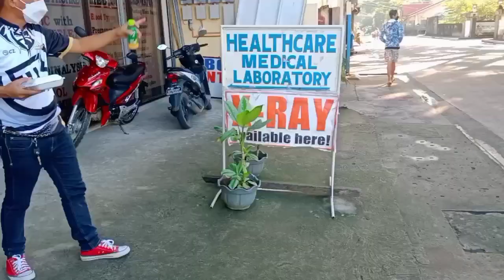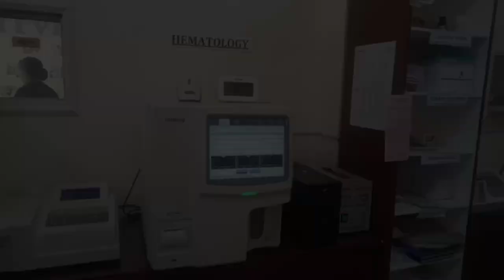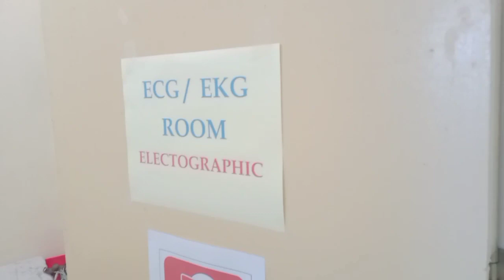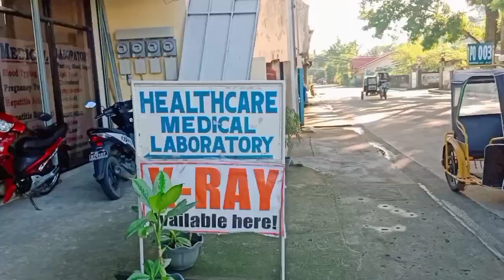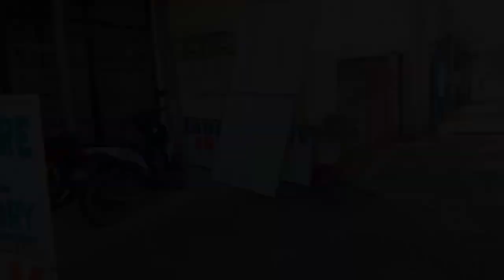HEALTHCARE MEDICAL LABORATORY (HML) BAYAWAN CITY,NEG.OR. "ANNIVERSARY VLOG"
HEALTHCARE MEDICAL LABORATORY IS NOW CELEBRATING 13th year anniversary, we are located at 1021 Zamora st.,Brgy.Ubos, Bayawan City Negros Oriental,infront of  Bayawan District Hospital.